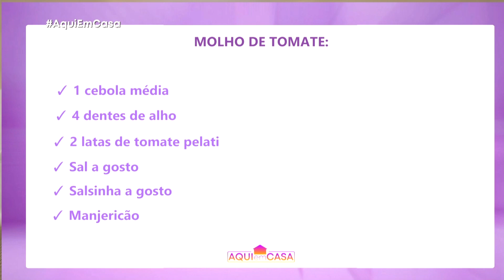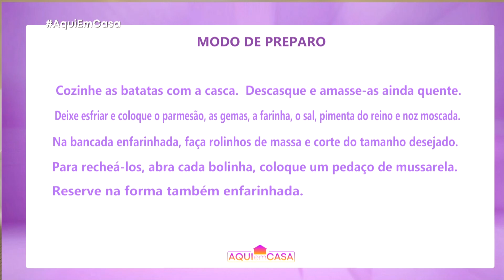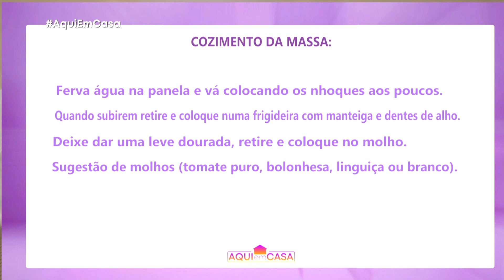Aqui em Casa | Aprenda a fazer um delicioso nhoque recheado (05/07/2023)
Aqui em Casa
05/07/2023